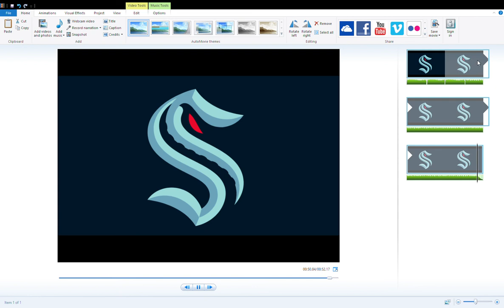Seattle Kraken Goal Horn (Concept #1)